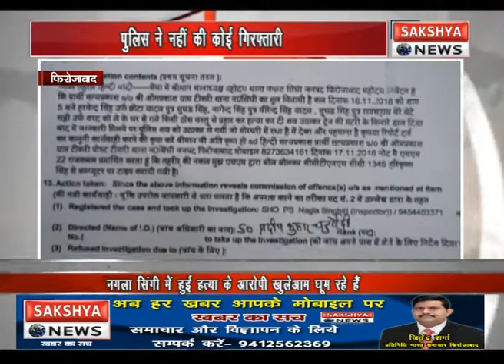थाना नगला सिंगी में हुई हत्या के मामले में खुलेआम घूम रहे हैं आरोपी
थाना नगला सिंगी में हुई हत्या के मामले में खुलेआम घूम रहे हैं आरोपी पुलिस ने नहीं की कोई गिरफ्तारी